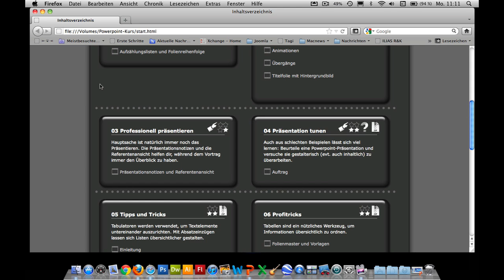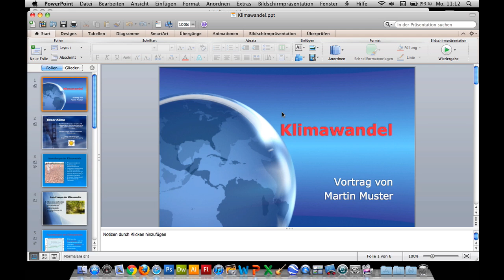Kurs Microsoft Powerpoint 2011 Mac: 51 Gestaltung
Tuning einer missratenen Präsentation